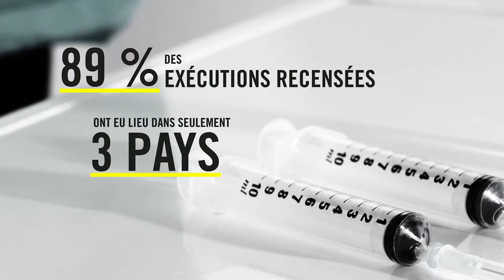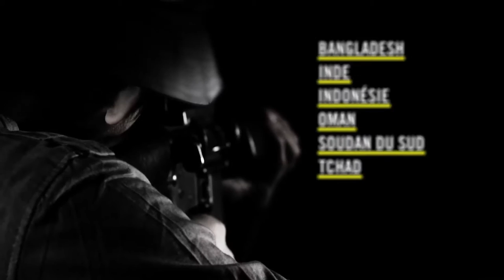La peine de mort en chiffres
Jamais des Etats n’avaient autant exécuté de condamnés à mort en 25 ans. Le nombre d’exécutions a augmenté de 50% par rapport à l’année précédente. Retour sur une année d’exécution.

L’intensification des exécutions conduites en Arabie Saoudite, en Iran et au Pakistan est l’un des facteurs principaux de cette augmentation tant le rythme des recours à la peine de mort a grimpé en flèche dans ces pays. 89% des exécutions recensées en 2015 leur sont directement imputables

1634 personnes ont été exécutées dans le monde en 2015.

Il s’agit du chiffre le plus élevé jamais recensé par notre organisation depuis 1989.

Et encore ! Ce chiffre ne tient pas compte des milliers de personnes probablement exécutées en Chine, où les statistiques sur la peine de mort sont considérées comme un secret d’État.